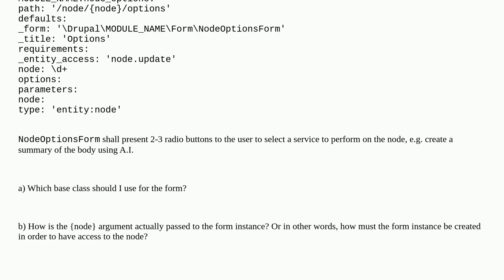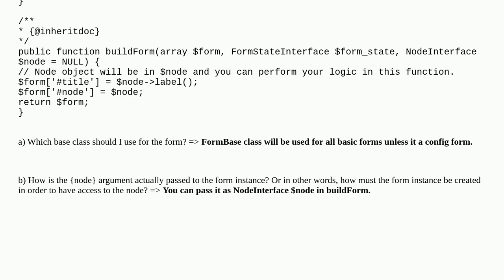Drupal: How to pass node argument to a local task form?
How to pass node argument to a local task form?

A special thanks goes out to the community

  routes 10 forms